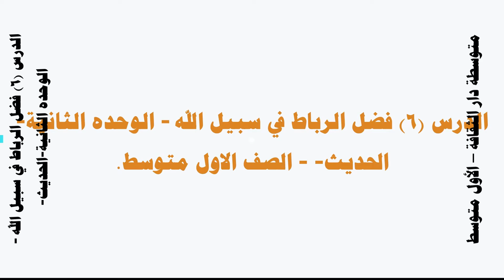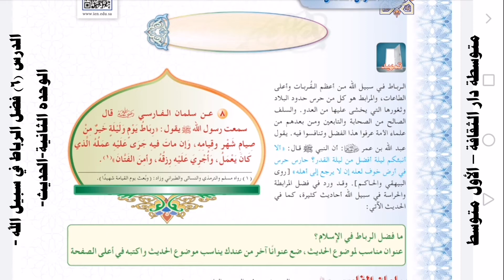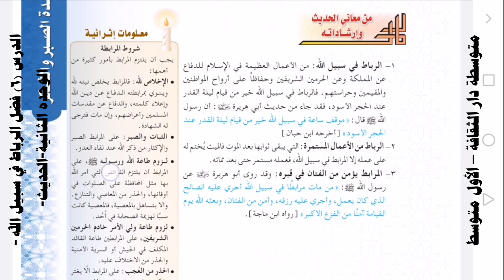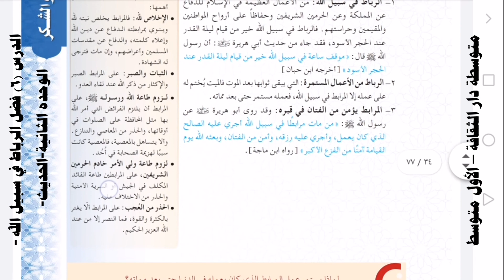الدرس ٦ فضل الرباط في سبيل الله الوحده الثانية الحديث الصف الاول متوسط